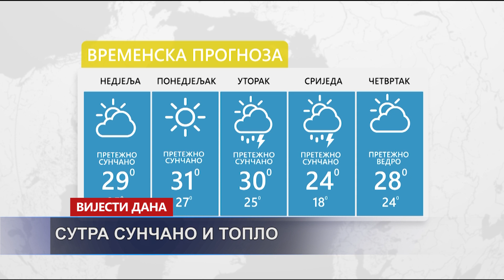Vijesti dana TV K3 - 16.08.2020.